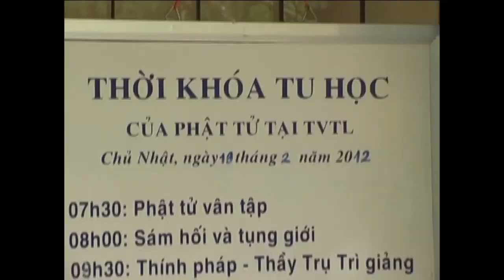Đừng xem thường nhân quả (TT. Thích Thông Phương, tvTLĐL, 19.2.2012)